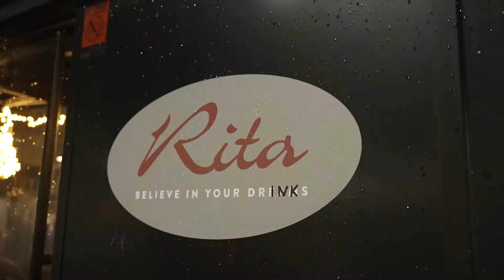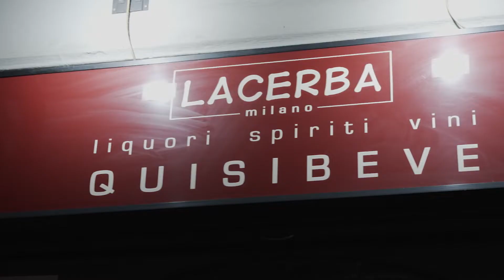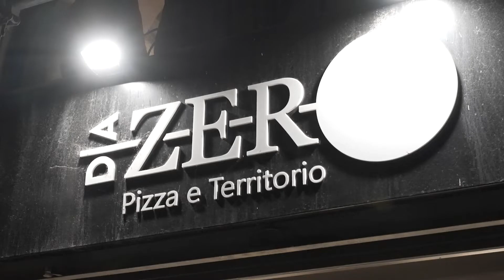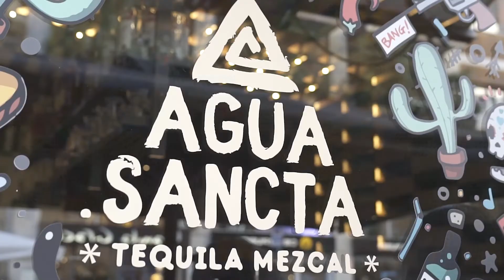MIxology Week 2022 5-10 maggio Milano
Best Of della road trip nella città delle tendenze: un tour tra i migliori locali di Milano che ha accompagnato MIxology Experience, il primo evento italiano del 2022 dedicato al mondo della mixology.